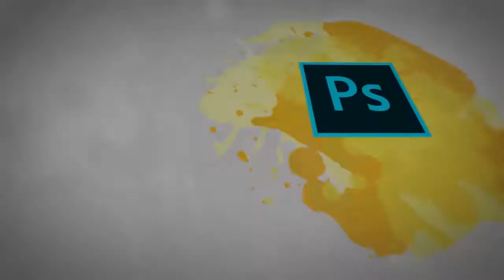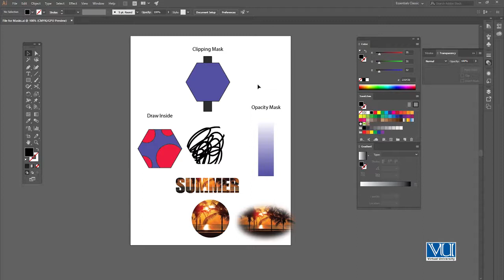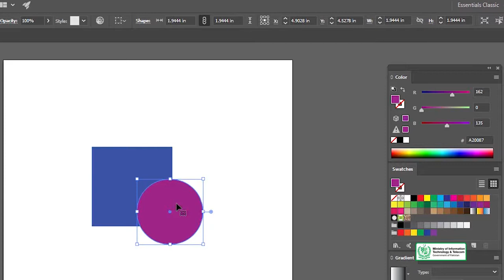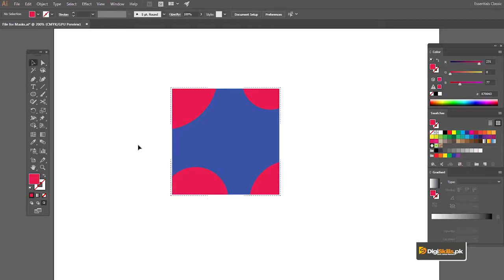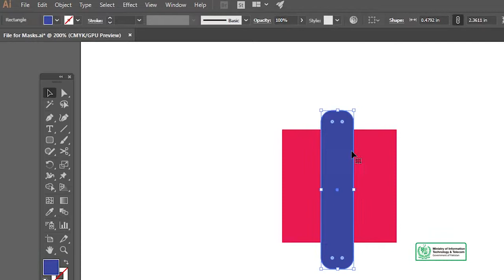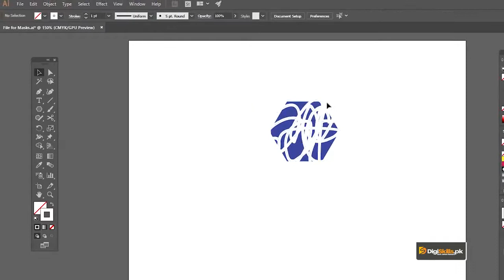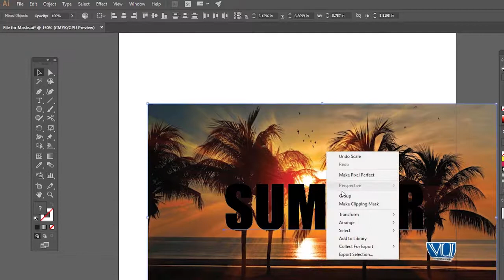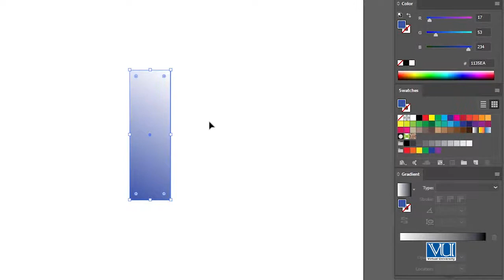Graphic Design - Software Adobe Illustrator - Masks - Digiskills - DigiSkills Pakistan